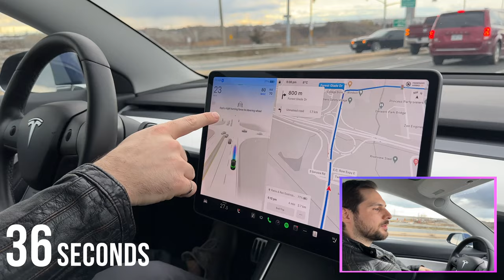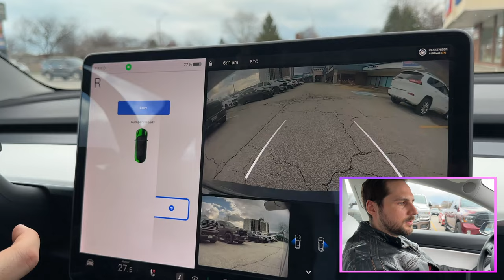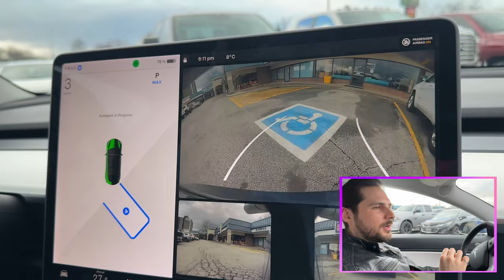How Good is Tesla Full Self-Driving in Canada? 🇨🇦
After receiving the Tesla Full Self-Driving v12.3.6 update, I drove it through Windsor, Ontario, Canada to see how good it is. Can FSD drive itself? Is v12 better than v11? Can Tesla FSD complete robotaxi rides? Will FSD crash? What about Tesla autopilot?